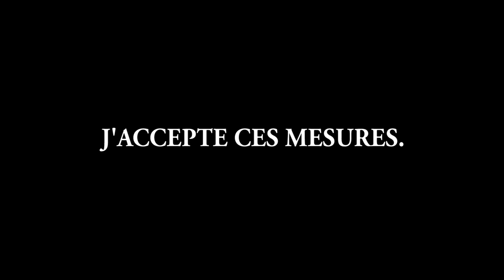BOMB🔥:TROP C TROP COMEDIEN CALEB TRÈS FÂCHÉ,BA RÉVÉLATIONS YASOMO EBIMI NZOKA MAMIE LA CHATE NDE A..